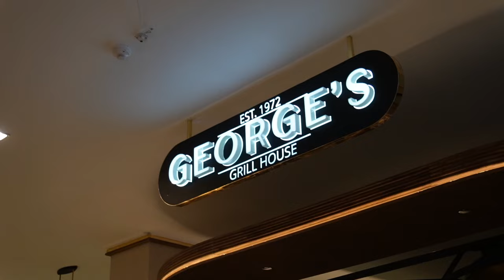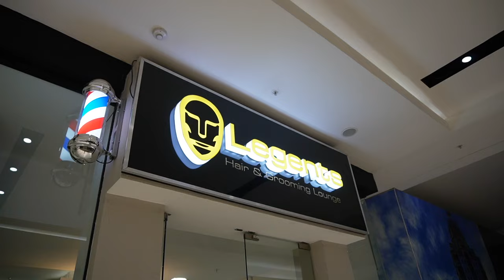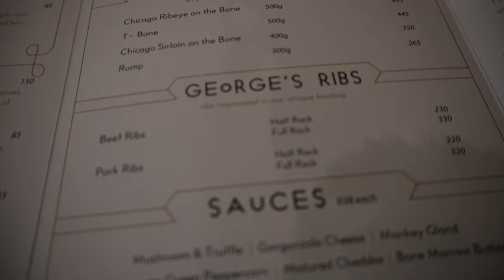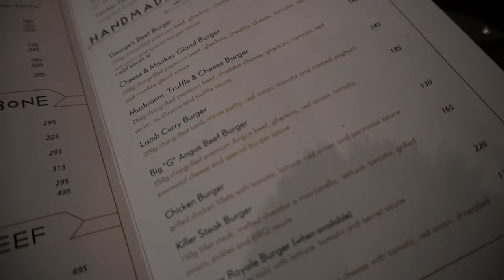VLOGMAS #3: COME SHOPPING WITH ME AT NESPRESSO & JO MALONE. DINNER AT GEORGE'S GRILLHOUSE HYDE PARK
Hey T-Squad! I hope you are enjoying Vlogmas as much as I am. In this episode, Nespresso invites me to their new Sandton Boutique and I experience exclusive cocktails with mixologist Julian Short. Then after doing some shopping there I head to Hyde Park Corner for more shopping and dinner. Enjoy it!

Love,
Toolz